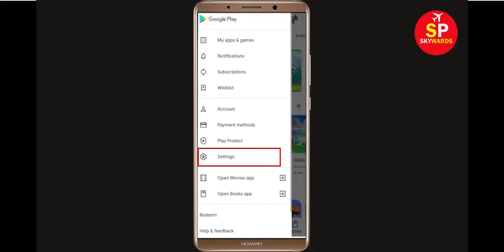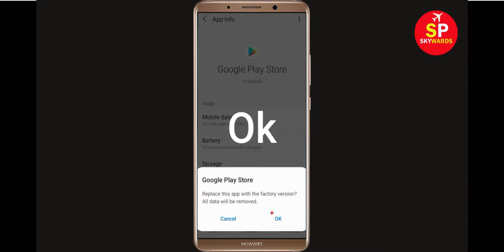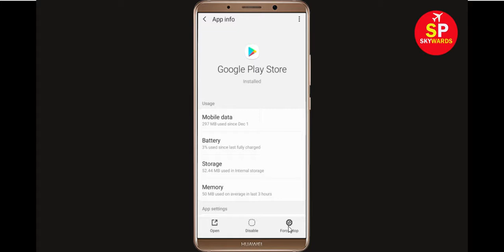Fix Can't Download Insight Timer App Error On Google Play Store Problem - Fix Can't Install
If you are facing problem in Google Play Store Can't Download Insight Timer App Error then this tutorial will help you a lot to get rid of this issue. So, just follow some stet and do like that and you will be solved your google play store error.